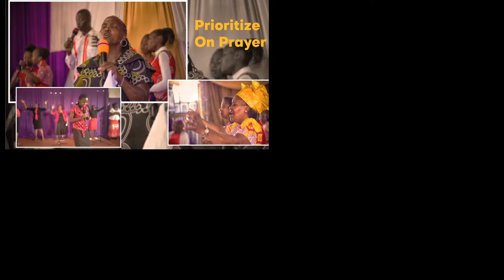Family By Design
Welcome To  Family By Design
With Your Dr. Ann